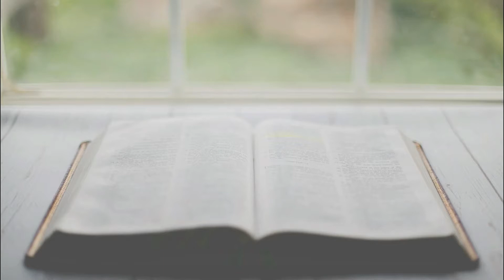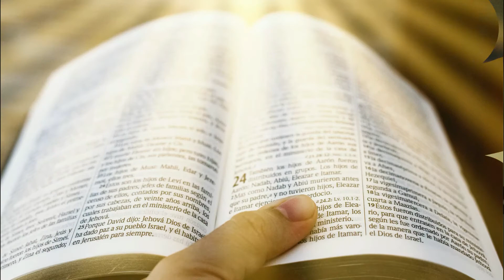Sabor da Palavra | Reflexão do Evangelho do dia 02/11/2020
Reflexão do Evangelho do dia 02/11/2020, com os Frades Franciscanos do Convento São Boaventura, de Campo Largo, no Paraná. O Evangelho deste domingo está em Jo 6,37-40.